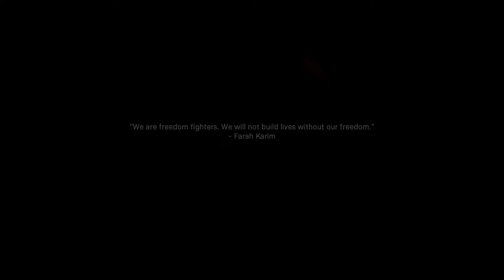CALL OF DUTY MODERN WARFARE 2019 - Walkthrough - Part 3 Campaign [1080p HD PC] - [No Commentary]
Pc Configuration:
Case : Thermaltake Versa H22.
Motherboard: ASRock Z97 Anniversary
Video Card : Nvidia GeForce GTX 1660 TI OC 6 GB.
Memory Ram: HyperX Fury 4x4 gb DDr3 1600 Mhz.
Processor: Intel Intel® Core™ i7-4770K Processor
HDD: WDC - 2TB.